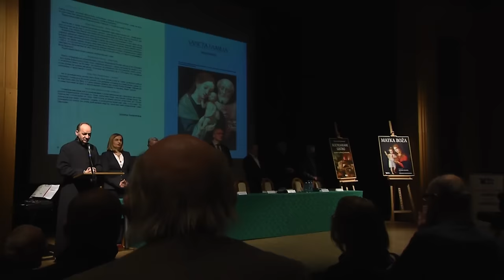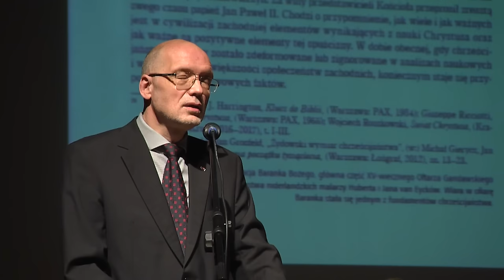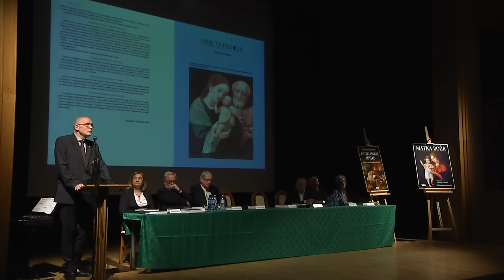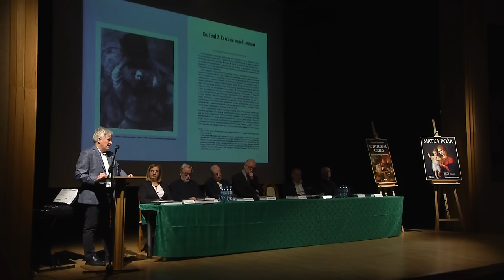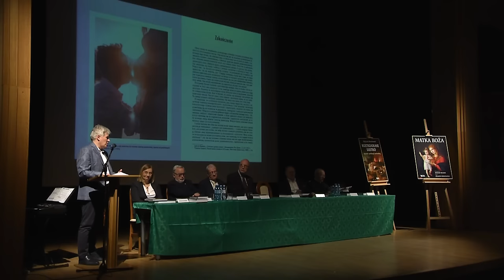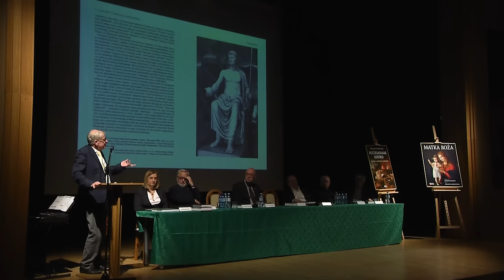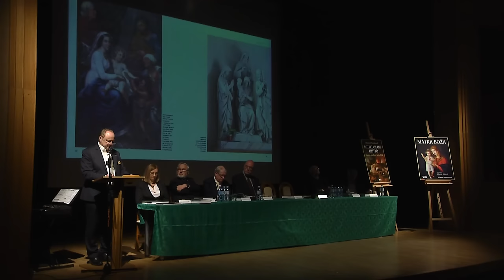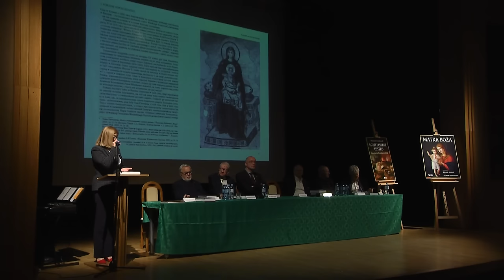Czy to już koniec naszej cywilizacji? Prof. Roszkowski, prof. Nowak, Janusz Szewczak i Adam Bujak.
W Krakowie trwa właśnie niezwykłe spotkanie najważniejszych polskich intelektualistów, którzy rozmawiają o bardzo niepokojącym problemie – czy nasza cywilizacja zachodnia już upadła?
Dlaczego odchodzimy od Boga i Dekalogu oraz jakie są tego skutki?
Czy Polska ma szansę przetrwać – a jeżeli tak to może od nas powinna wyjść iskra, która odnowi świat?
Przyczynkiem do tej ważnej i arcyciekawej dyskusji jest książka „Roztrzaskane Lustro. Upadek cywilizacji zachodniej”
O tym rozmawiają prof. Andrzej Nowak, prof. Wojciech Roszkowski, prof. Zbigniew Stawrowski, poseł Janusz Szewczak, ks. prof. Jan Machniak oraz fotografik papieski Adam Bujak.

Program spotkania:
Prof. Andrzej Nowak: 2019 – Rok Unii Lubelskiej – w kontekście Unii Europejskiej
Prof. Wojciech Roszkowski: Zadania Polski w ratowaniu cywilizacji zachodniej
Prof. Zbigniew Stawrowski: Kultura Zachodu w obliczu samozagłady
Poseł Janusz Szewczak: Bankowość bez moralności zagraża naszej cywilizacji
Ks. prof. Jan Machniak: Polska trwa przy Maryi